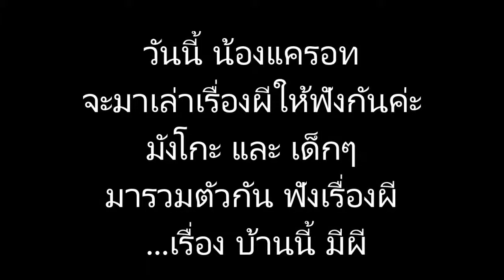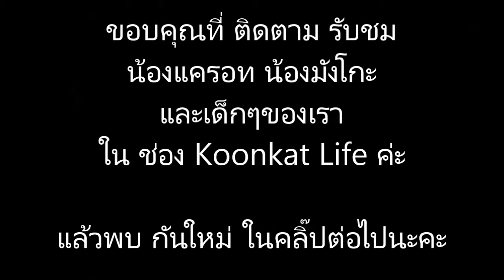บาร์บี้ แครอท ตอน เล่าเรื่องผี เรื่อง บ้านนี้ มีผี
เด็กๆ มารวมตัวกันที่บ้าน พี่บาร์บี้ แครอท มี พี่มังโกะ เป็น หัวโจก ของเด็กๆ...มาค่ะ มาฟังพี่แครอทเล่าเรื่องผีกัน...